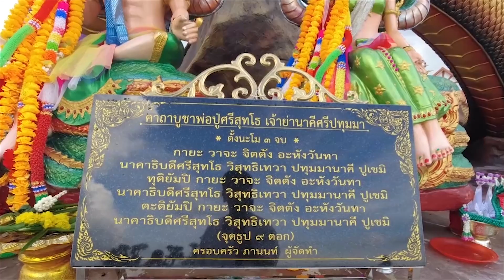“พญาศรีสุทโธนาคราช"อ่างเก็บน้ำธวัชชัย ร้อยเอ็ด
ขอบคุณทุกท่านที่ติดตามรับชมคลิปนะครับ